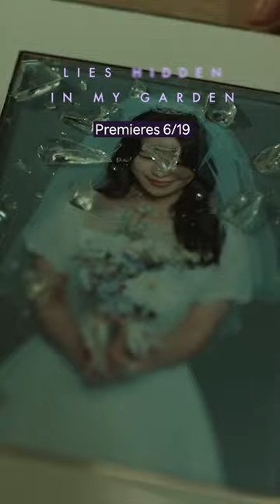Lies Hidden in My Garden | TRAILER | Kim Tae Hee, Lim Ji Yeon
“Lies Hidden in My Garden” premieres June 19th, on Viki!

➡ Watch full episodes of Lies Hidden in My Garden (마당이 있는 집)

About Lies Hidden in My Garden (마당이 있는 집):
Joo Ran (Kim Tae Hee) is a woman who appears to live a charmed life. She has a seemingly perfect husband and a well-behaved, academically gifted son. She is very content with her life, and thinks that she does not want for anything. But everything starts to change for her – for the worse – when she notices a strange stench coming from her backyard. Over time, she begins to worry that the smell may be coming from a dead, decomposing body…

Her path crosses with that of Sang Eun (Lim Ji Yeon), a woman whose life has been filled with struggle and violence. She is the victim of domestic violence and longs to escape from her miserable daily existence. Over time, the women begin to find their destiny is bound together. Will they uncover the truth about the smell in Joo Ran’s garden? And will they be able to work together to learn the truth about Joo Ran’s seemingly perfect family life?

This drama was based on a novel of the same name by Kim Jin Yeong.

“Lies Hidden in My Garden” is a 2023 South Korea drama series that was directed by Jung Ji Hyun.